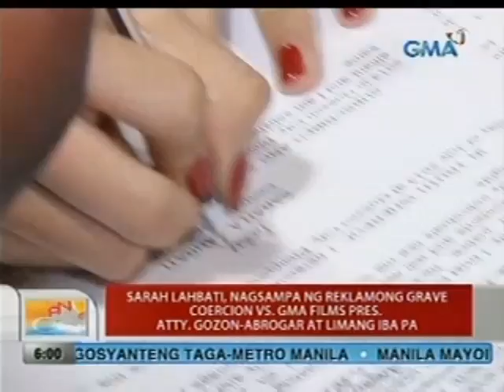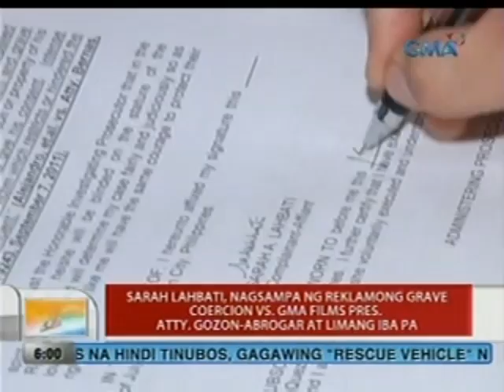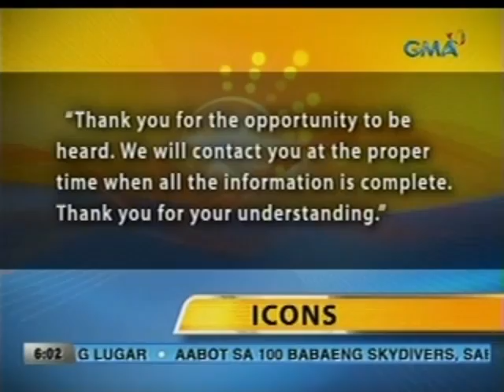Sarah Lahbati, nagsampa ng reklamong grave coercion vs. GMA Films Pres. Atty. Gozon-Abrogar